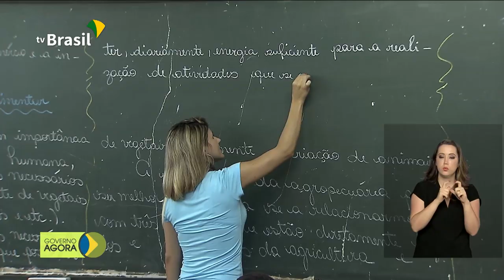Professores da educação básica recebem aumento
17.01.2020 - Professores da educação básica vão receber aumento. E também: contagem regressiva para a Olimpíada de Tóquio, marcadas para o mês de julho.